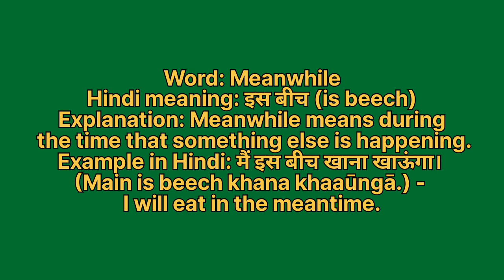Meanwhile meaning in hindi | Meanwhile meaning ka matlab kya hota hai | Word meaning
Meanwhile in hindi
Meanwhile ka matlab kya hota hai
english to hindi
word meaning
what is meanwhile
Meanwhile हिंदी अर्थ